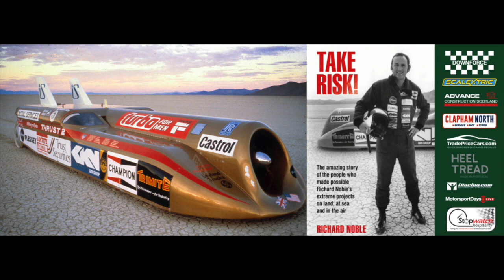Downforce Meets - Richard Noble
On the release of his new book "Take Risk!" out now from EVRO Publishing, engineering genius and land speed record holder Richard Noble took time out his busy schedule to talk with Alex Goldschmidt.

They spoke about several topics, including the efforts on Bloodhound, Thrust 2 and SSC, and how to approach tackling a land speed record from a drivers' perspective.

TAKE RISK!" is out now, available in the following formats:
Kindle eBook (£7.99)

Images © Richard Noble and EVRO Publishing

A big thank you to Rebecca Leppard (Eventageous PR Ltd) for arranging this fantastic interview.